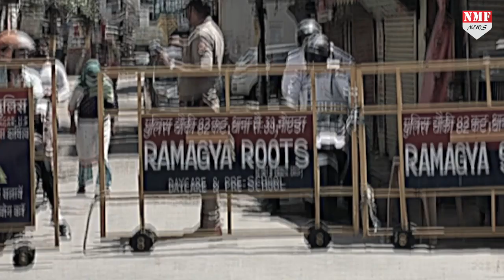Gautam Buddh Nagar के जिलाधिकारी Suhas LY की इस अपील से हारेगा कोरोना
Gautambudh Nagar के जिलाधिकारी Suhas ly ने की इस अपील से हारेगा को'रोना